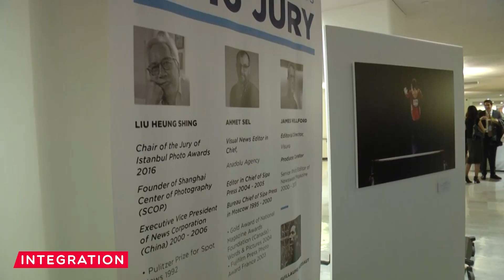Istanbul Photo Awards Exhibition in New York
Turkey’s leading news agency, Anadolu Agency, held the 2nd Annual Istanbul Photo Awards exhibition at United Nations in New York.